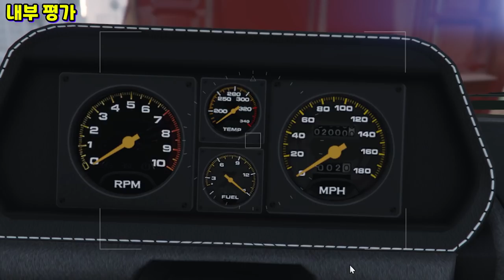이 페라리가 가장 위대한 이유 [GTA5 그로티 투리스모 클래식]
GTA5 그로티 투리스모 클래식 리뷰